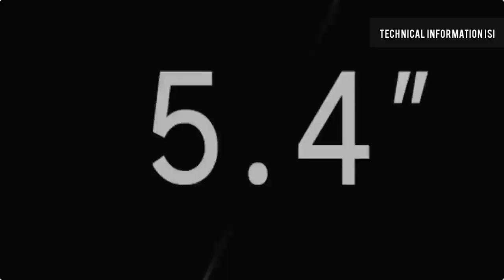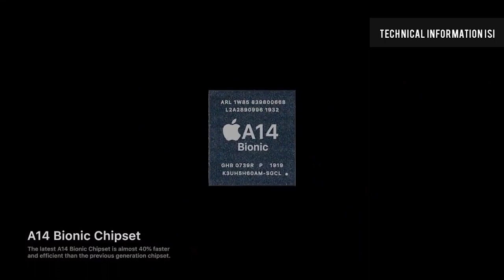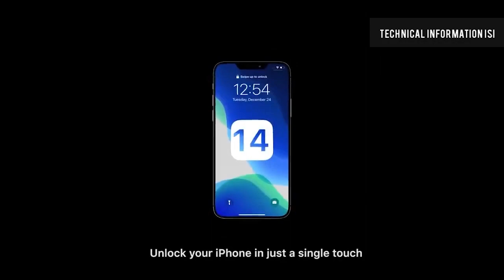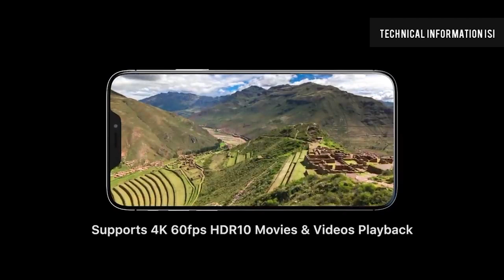iPhone 12 official trailer iPhone 12 pro Max | First Look Iphone 12 | iPhone 12 specs gsmarena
APPLE Iphone 12 price in india, APPLE Iphone 12 unboxing hindi, APPLE Iphone 12 review, APPLE Iphone12 edition,
APPLE Iphone 12 technical guruji, APPLE Iphone 120 trakin tech,
APPLE Iphone 12 unboxing,APPLE Iphone 12 specs, APPLE Iphone 12, APPLE Iphone 12 price, APPLE Iphone 12 price in india,

Credit: If i have used in this video some Google Data like Images, Music,Clip Art and Short Videos etc. So I Give the Credit of Respected Owners and thank